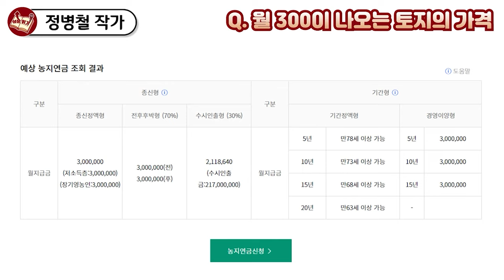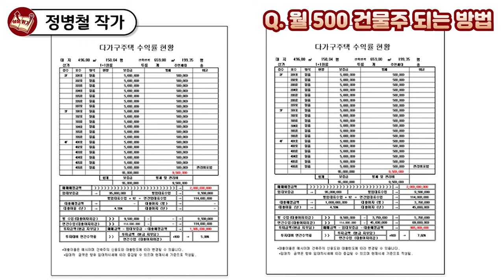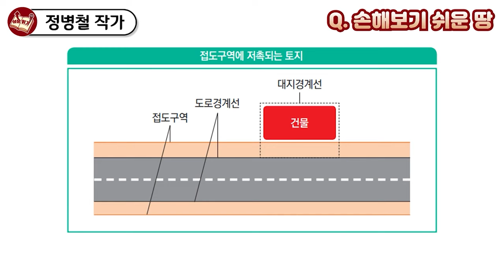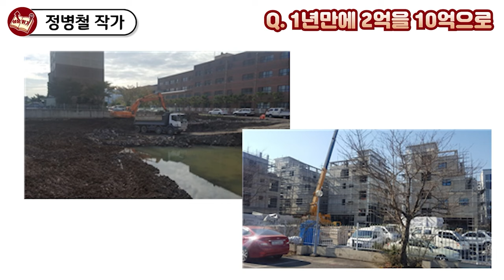부동산 찐 고수가 하락장에서 부동산으로 돈버는 방법 I 정병철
📚 정병철, 지금은 땅이 기회다